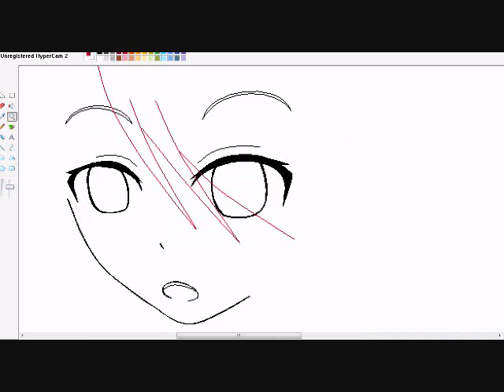I cant draw :'(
you know this picture looks like a pineapple
song: triple baka